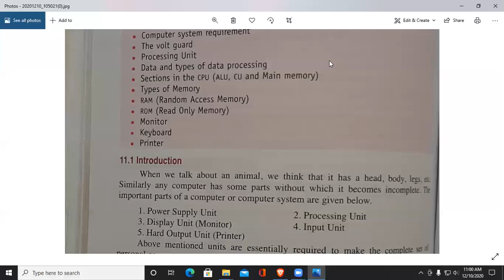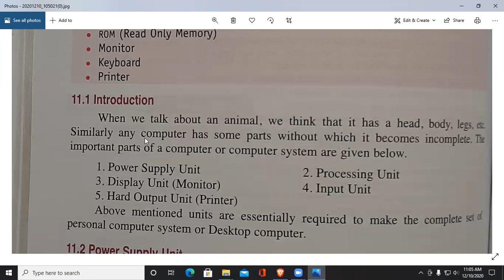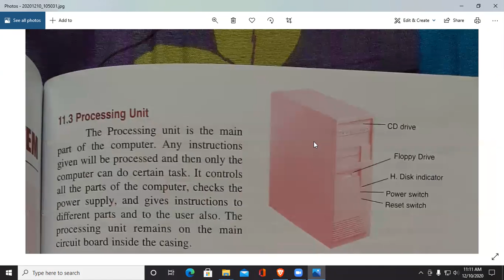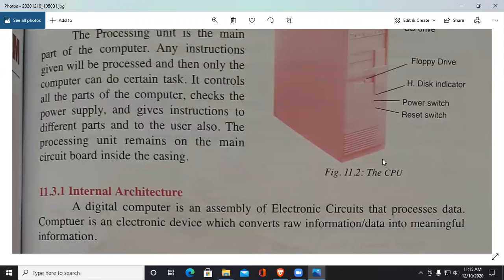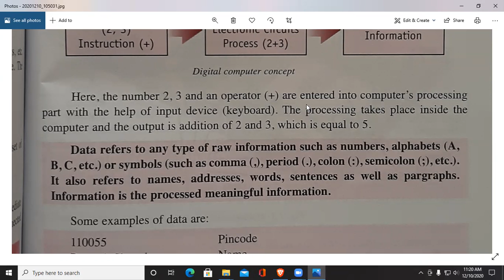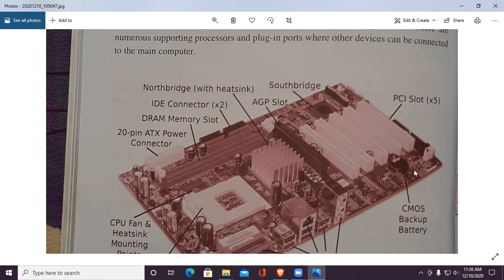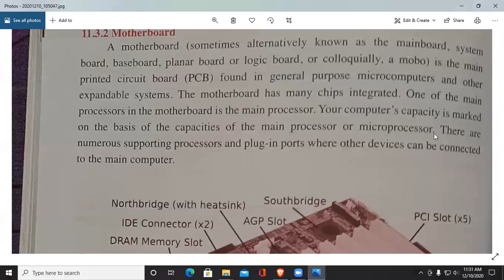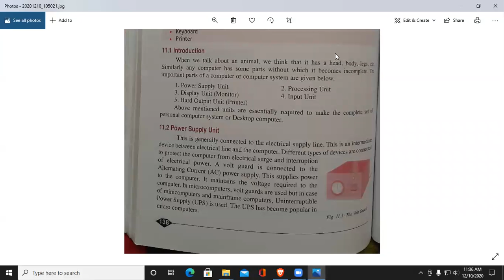Class 6 Computer Science (part 28)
This is 28th class of computer science class 6.